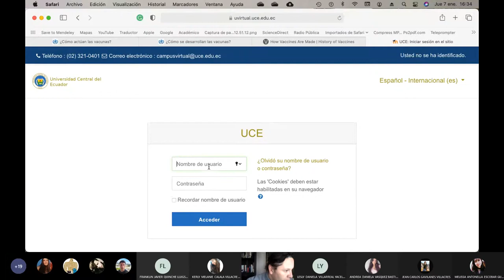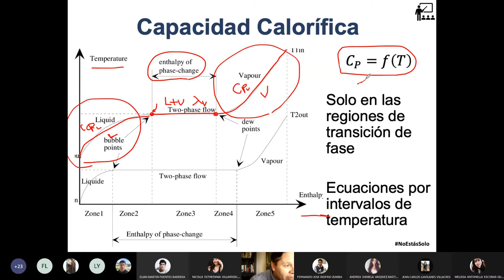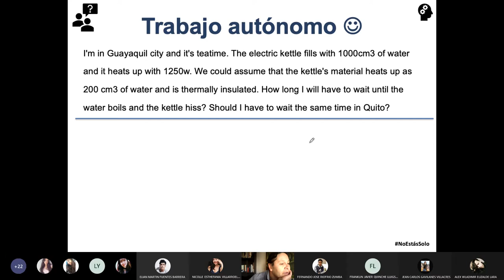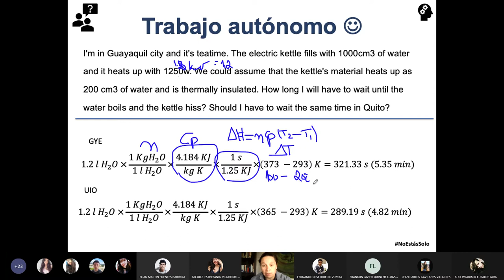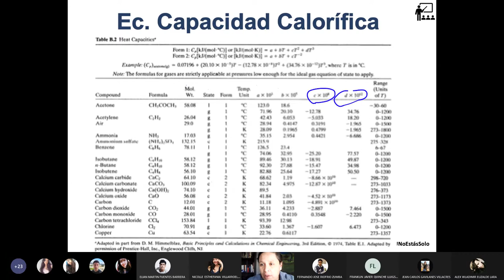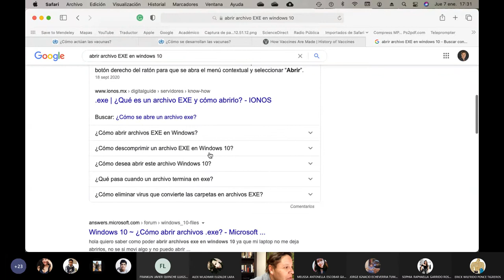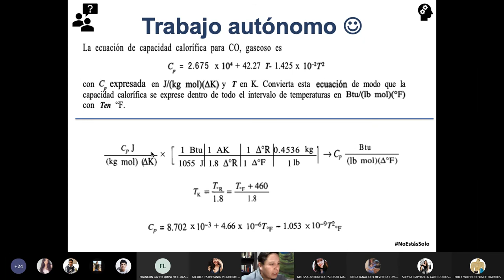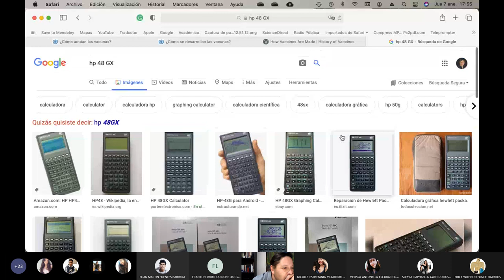07.01.2021 - Cálculos Básicos II - Ecuaciones de Capacidad Calorífica Cp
Clase en la cual mostramos a los estudiantes cómo se evalúan los cambios de entalpía utilizando las ecuaciones de capacidad calorífica